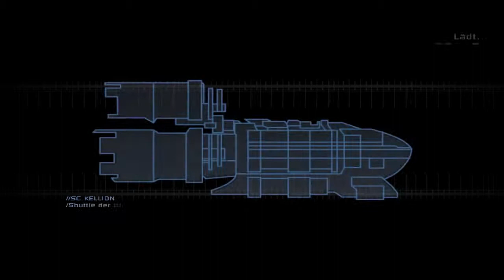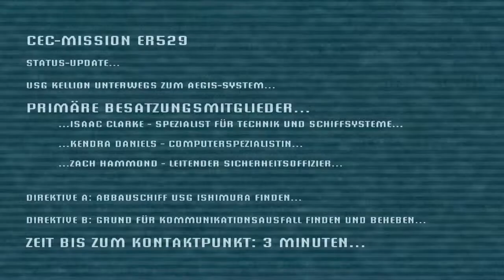Let's BONUS Dead Space (Blind) - STORMTROOPER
BONUS: Jawohl und das bekommt man, wenn man Dead Space durchgespielt hat ^_^ Nen verfickten Stormtrooper xD